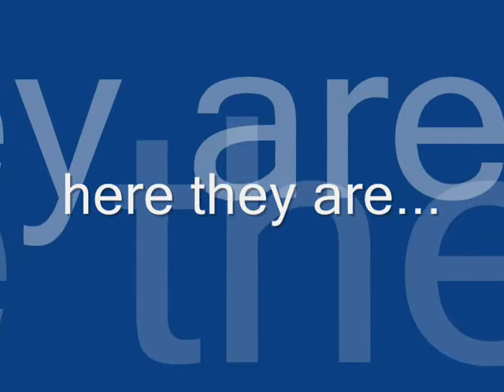Another Contest!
I entered two new sprites and one old one.
Music Credit to ParagonX9